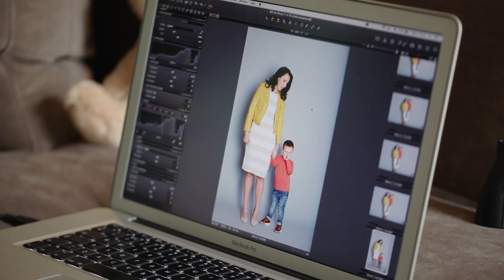Jodie lost 6st to become Slimming World's Top Target Consultant 2017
Overhearing a group of young men describe her as the ‘fat friend’ on a girl’s holiday inspired Jodie Rigby-Mee to lose an amazing 6st and drop five dress sizes. Now the mum-of-one, from Royal Leamington Spa, is celebrating having maintained that loss for the last 16 years.